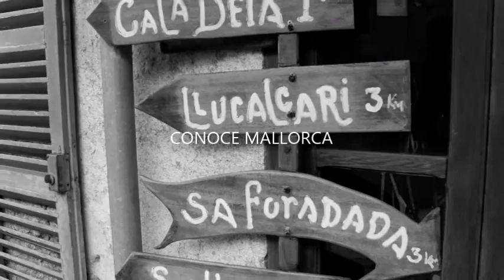Conoce Islas Baleares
Video para conocer un poca más la isla Baleares , mi isla , la de todos, desde mi punto de vista fotográfico,

 mi mundo, mi arte , artBMG 2016

Si te gustan las fotos, conoce más mi mundo en mi face